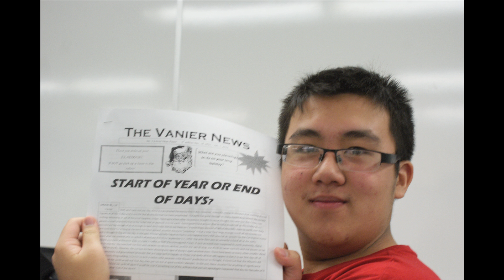YODA 2013 - Volunteerism Award Finalists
The ConocoPhillips Youth of Distinction Awards (YODA) recognize deserving youth, 13-18 years of age, for the remarkable ways in which they have chosen to live. The awards are not academic, rather, they focus on leadership, friendship, overcoming personal challenge and community service.